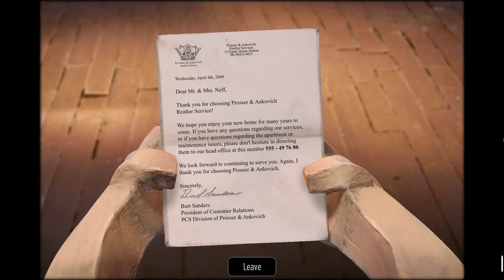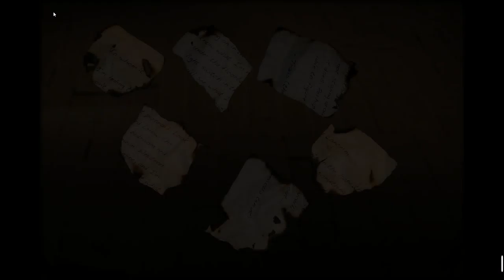Let's Play! The Dream Machine - Chapter 1 (Part 3)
The Dream Machine is an award-winning point & click adventure game about exploring other people's dreams. It's built by hand using materials such as clay, cardboard and broccoli.

(Full Game)